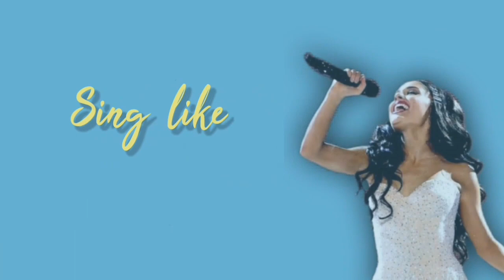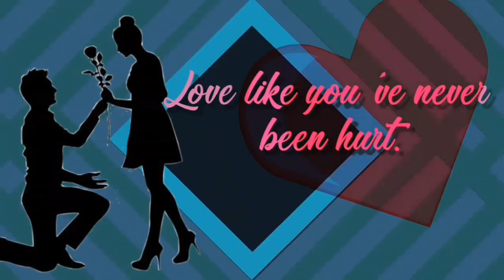MAX ANG SWERTE NIYA || THE MS. SIMPLE STORY on DEAR MAX FM WUTH DJ CHEENEE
Dear MAX FM WITH DJ CHEENEE -THE MS SIMPLE STORY